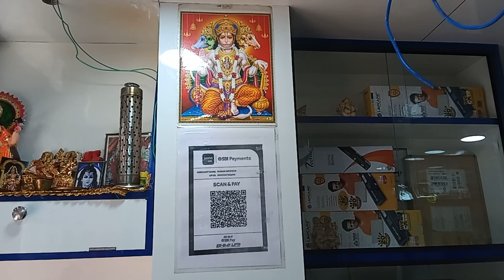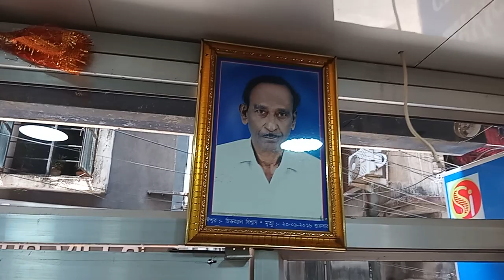Laptop Service Center in dumdum ! Best laptop repair near me ! Computer shop near me dumdum !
HP Service center near me,  Dell Service Center near me,  Lenovo Service Center near me.